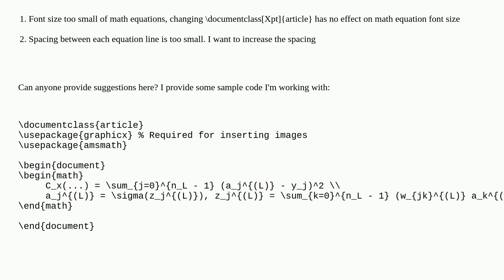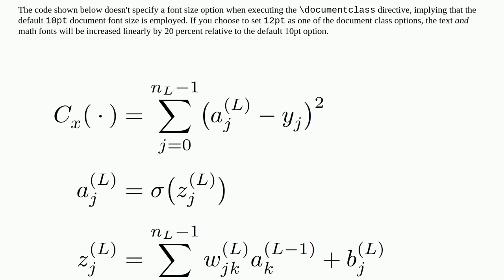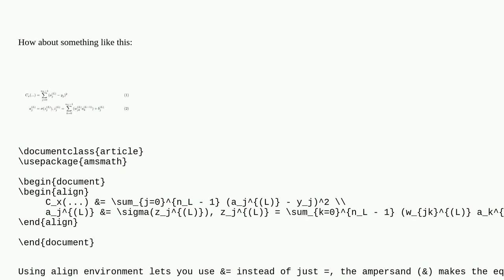Tex: Math mode questions on font size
Math mode questions on font size

A special thanks goes out to the awesome community

  amsmath math-mode